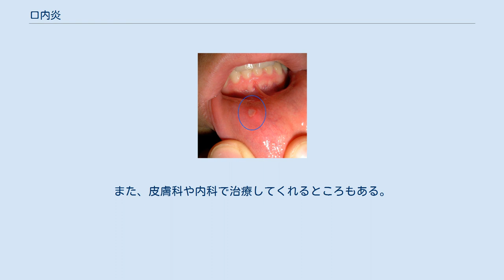口内炎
口内炎（こうないえん、Mouth ulcer）とは、口の中や舌の粘膜に起きる炎症の総称である。
症候の一つ。
 見た目からは「カタル性口内炎」、「アフタ性口内炎」、「潰瘍性口内炎」に分類される。
また痛みの有無から有痛性口内炎と無痛性口内炎に分類される。
 一般的に「口内炎」と言えばこれを指すことが多い（Aphthous ulcer）。
 上記分類の中にあるように細菌やウイルスに感染することによって発症するものもあるが、多くを占めるアフタ性口内炎についてはその発症の原因として以下のことが考えられている。
ステロイドにより治癒が促進されることから、アラキドン酸代謝物の作用の亢進より最終的にアフタ性口内炎が形成されることは示唆されるが現在のところメカニズムについては正確には分かっていない。
免疫学的異常が関わっているのではないかという説もある。
 また、口内炎になりやすい体質の人（食物アレルギーの人や粘膜の薄い人）もいる。
さらに、ビタミン欠乏症の症状として口内炎が現れることもある。
なお、口内炎の原因として「食べ物の好き嫌いが多い」「胃腸粘膜が荒れている」という説があるが、これらが原因でないこともある。
偏食ならびに胃腸と口内炎とでは因果関係が認められない場合があるからである。
 アフタ性口内炎の患者（中央の白く変色した部分がアフタ） 代表的な「アフタ性口内炎」は口内粘膜に直径5ミリ程度の灰白色斑（アフタ）をつくり痛みを伴い、悪化すると滲み出るように出血する。
通常は一週間程度で自然に完治するが、複数箇所に口内炎が発症する重度のものでは痛みのあまり摂食不能になることもある。
また、口の中が清潔でない場合は口内炎の発症時に口臭を伴うこともある。
なお口内炎はヒトだけでなく、イヌやネコ等の動物にも発症する。
 無痛性口内炎は全身性エリテマトーデスを疑う。
有痛性口内炎ではベーチェット病等が原因の事もあるがこれ単独ではアフタ性口内炎等との区別は難しく、基礎疾患が疑われる場合はその検査が必要である。
 基本的に歯科や耳鼻咽喉科、口腔外科で行う。
また、皮膚科や内科で治療してくれるところもある。
ただし、全身的疾患に起因するものはその疾患の専門科による治療が第一である。
 口唇炎、口角炎、口内炎などの主な治療薬。